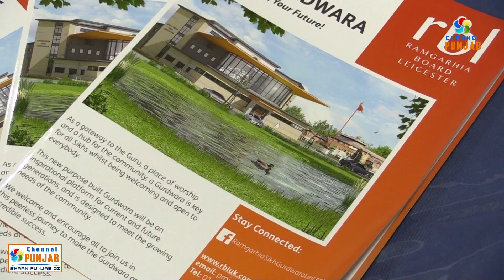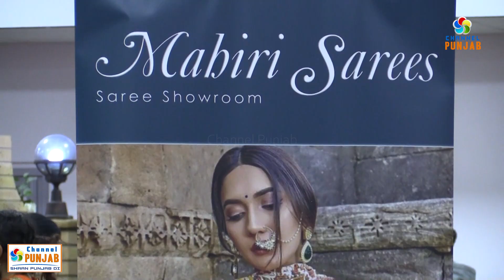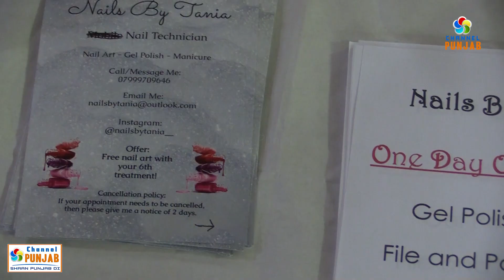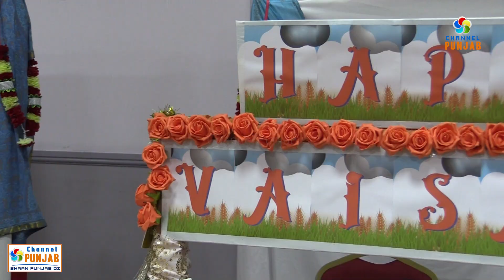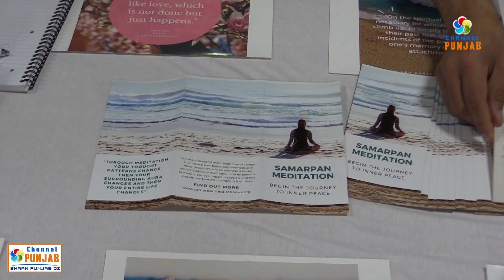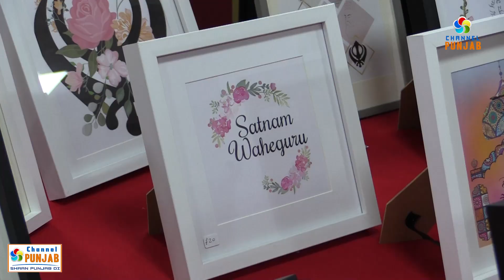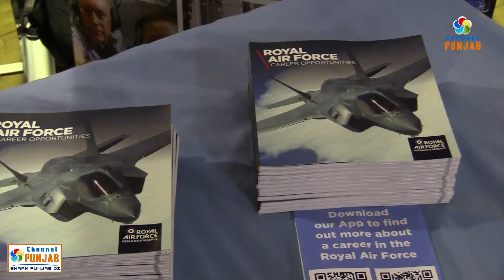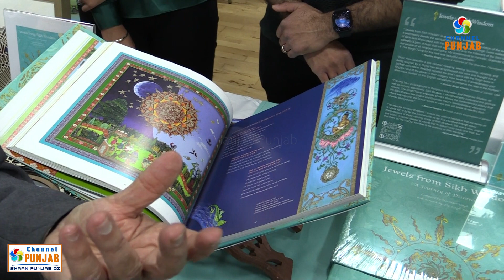Leicester Vaisakhi Mela - 2023 / Family Fun Day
The Leicester Vaisakhi Mela is an annual event held in Leicester, England, to celebrate the Sikh festival of Vaisakhi. The mela is held at the Ramgarhia Community Centre and features a variety of activities and events, including food stalls, games, and entertainment.

This year's mela was held on Saturday, April 1, 2023, from 11am to 4pm. A free event to attend and open to everyone.

There was a variety of food stalls at the mela, selling traditional Punjabi food, as well as other food options. There were also games and entertainment for all ages, including a bouncy castle, face painting, and a live band.

The mela is a great opportunity to learn about Sikh culture and celebrate the festival of Vaisakhi. It was also a fun day out for the whole family.

In addition to the fun and entertainment, the mela is also an important fundraising event for the new gurdwara in Leicester. The Gurdwara is a place of worship for Sikhs and is a vital part of the Sikh community. The mela will help to raise funds to build the new gurdwara and ensure that it is a welcoming and accessible space for all Sikhs.

The Leicester Vaisakhi Mela is a great way to celebrate Sikh culture and raise funds for a good cause.